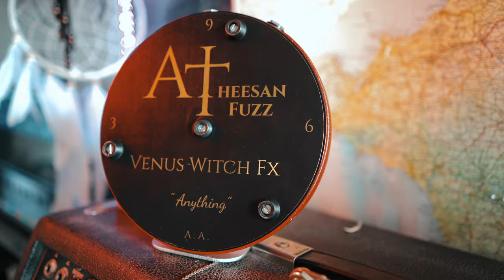Blues Guitar Lesson - Fast Pentatonic Run - Get Nasty With This Lick.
Hey Fellas So in this Blues Guitar Lesson i thought we'd make it NASTY with this FAST Pentatonic Run.

 This lesson is inspired by the Greats, Stevie Ray Vaughan , Philip Sayce and any mean gun slinger who puts out this kinda stuff Daily. Its a great run that will move you through the fretboard at speed, so dial in YOUR TONE SIT BACK IN YOUR THRONE AND GET MEAN!

Richie.